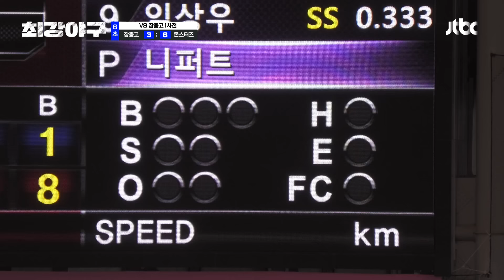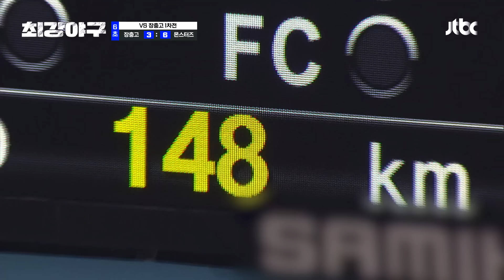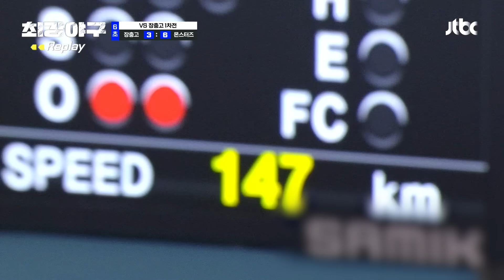[최강야구] 니퍼트, '몬스터즈'로 첫 등판💥 등장만으로도 술렁이는 장내💬 | 최강야구 80회 | JTBC 240506 방송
니퍼트, '몬스터즈'로 첫 등판💥 등장만으로도 술렁이는 장내💬